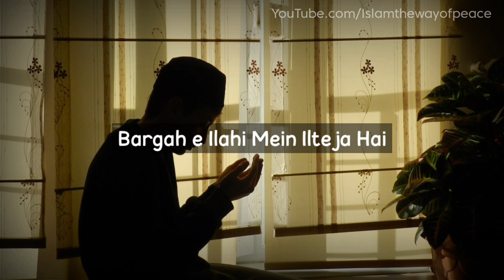Yeh Waqia Har Musalmaan Sune Aur Sonche Iss Bare Mein | Qari Sohaib Ahmed Meer Muhammadi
Full Topic: Yeh Waqia Har Musalmaan Sune Aur Sonche Iss Bare Mein | Qari Sohaib Ahmed Meer Muhammadi | IWP

QUERIES SOLVED:

fitrat kya hai ?
namaz jaldhi padhne ki saza kya hai ?
namaz jaldhi jaldhi padhne se kya hota hai ?
ruko jaldi jaldi karne se kya hota hai ?
sajda jaldi jaldi karne se kya hota hai ?